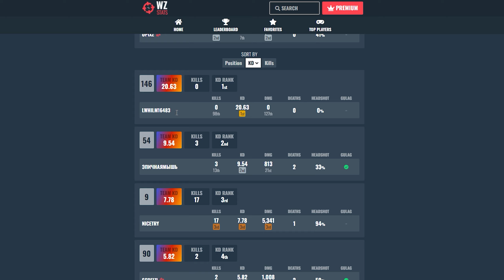The BUFFED QBZ-83 is NOW META! (Cold War Warzone)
Today I tried out the Buffed QBZ-83 in Cold War Warzone and It's definitely Meta good!

▶Timestamps
0:00 - Intro
0:29 - QBZ-83 & Swiss K31 Gameplay Warzone
9:23 - QBZ-83 Class Setup Warzone

▶Music